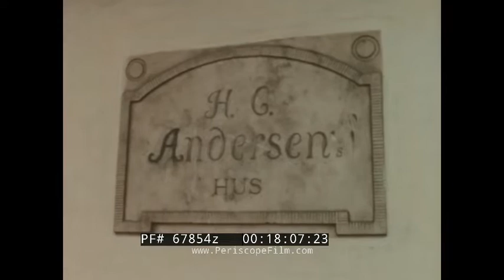PAN AM AIRLINES 1960s TRAVELOGUE " WINGS TO SCANDINAVIA " NORWAY, SWEDEN, FINLAND 67854z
This color travelogue film is about the country of Scandinavia (which covers Denmark, Norway and Sweden). This was made in 1962 as a promotional film for Pan Am Airlines.

Opening titles: Wings to Scandinavia (:08-:28). A man ski jumps, followed by another with shots of a jumbo jet interspersed. A man water skis down a hill into water. A man stands on a roof. Ships in a harbor, city hall, flowers, people, cars. Norway is a constitutional monarchy, Norway's King salutes on a holiday as people march by. Oslo, Norway. Balconies of flowers on office buildings and regular buildings as well. A woman sun bathes in a bikini. Gustav Vigeland, a Norwegian sculptor, has his own park. Sculptures and statues abound as people look at them. A fountain in the park. A wooden Viking Church. A ship museum, the Kon Tiki on display, a Viking ship (:28-3:12). People eat outside. The flag of Denmark flies. A woman sunbathes. Others close their eyes and take in the sun. Bergen, Norway's second largest city. Ships in the port. Old fashioned lace curtains. Gas lights. Fish market. Aerials of Norway. A woman sunbathes in a  bikini. A ship goes by the coast. Bikini woman (3:13-5:24). Water fall, a woman in a bikini hangs out with a man. A huge water fall is looked at by another woman. A woman in a bathing suit touches the water. Fields. A tree growing on a house. Tranquil water near a house. Tons of birds fly. The Lofoten Islands, an archipelago in Norway, it lies within the Arctic Circle. A bird sanctuary. Fishing in the heart of Stockholm, the capital of Sweden. Aerial shots. (5:25-7:22). A boat rests in a harbor. Sweden's armada. Birds fly around. Lanterns of Stockholm. A woman takes in the sun on a bench. Outdoor cafe. People walk and shop. Some people eat outside at tables. Skansen is the first open-air museum and zoo in Sweden. Children feed ducks. A windmill. People walk. People look up. Carl Milles was a Swedish sculptor, has his own park - Milles Garden. Fountain. See his finest works in the park. A fisherman in the water. Street signs. Aerial shots. Cars on the road in Stockholm. People walk the streets, looking to shop. Woman wear fashions. Police wear sabers. Children walk. Leather clogs. Glasses that were hand crafted. Crafts in glass and silverware  (7:23-11:08). A man rocks a baby in a carriage. A fisherman's victory. Herring. A smorgasbord, the foods it will be serving. Shadow of a jumbo jet flying over land. Helsinki, Finland's capital. People exit a Pan Am jet. They are greeted at the airport. A policeman directs traffic. Cable car.  (11:09-13:06). Aerial shots of Helsinki. Lutheran Helsinki Cathedral. Apartment buildings. A children's hospital. People sit on steps and sunbathe. A man climbs the side of a building. Helsinki is very clean. Women clean. A man wears a bib. Crayfish festival. People eat crayfish. A toast with locked arms. A sauna. Men jump into a lake. A woman splashes the camera. Copenhagen, Denmark mermaid statue. Aerial shots of Copenhagen. It is a city of spires (13:06-16:33). Roofs of tile, a house held by a  crane, storks on a  roof, pigeons at the fountains. A duck and ducklings. Horses wear bonnets. Canals. Royal Palace. The 16th century castle Kronborg at Elsinore. Cobblestones. People walk and look. Hans Christen Anderson's birthplace. Signs of Denmark. People served food. A woman stares at sandwiches through a window. Lots of people ride bicycles around town. A policeman directs traffic with cars, trucks, and bicycles. Taxis have bike carriers. Children ride a bike. Ducklings cross the street, eventually go into a river (16:34-20:11). Aerial shot of Tivoli Gardens, Amusement park in Denmark. Children go down a slide. Ferris wheel. People drink and have fun in a bar, raise beer glasses, fireworks every night. A couple is served food. Fireworks in the sky. A torchlight procession followed by a nighttime ski jump down a ramp. People take a dip in icy waters wearing bathing suits. A woman rubs snow on herself. A child skis. People ride a sleigh. A snow plow. Icicles, people do cross country skiing (20:12-23:32). People ski and perform tricks. Holmenkollen, Norway is the ski jump capital of the world.  Sun doesn't set in the summer for weeks on end, mid-summer in the north. People cook fish by campfire. Glistening waters. Men on fishing boats. Gulls by the sea. Midnight Sun  (23:33-27:15). End credits (27:16-27:29).